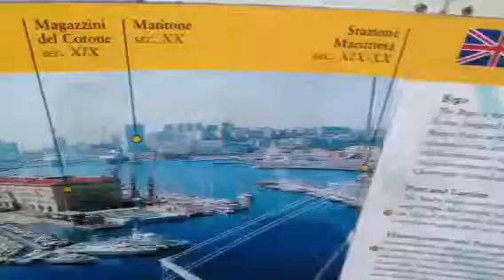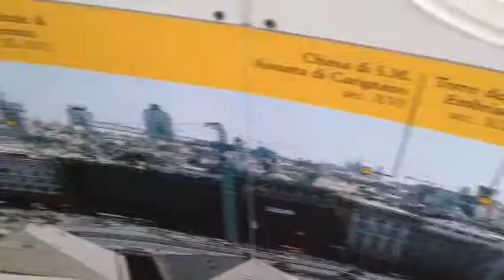Genoa from bird flight height